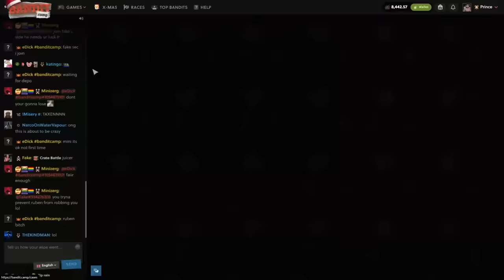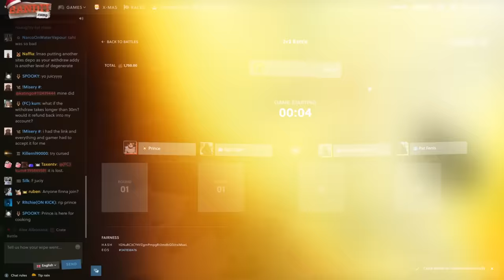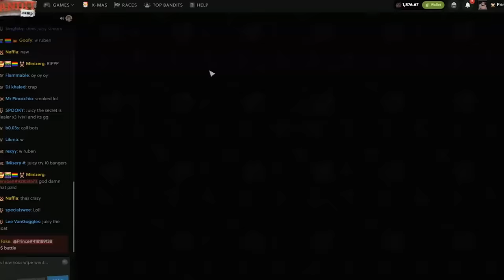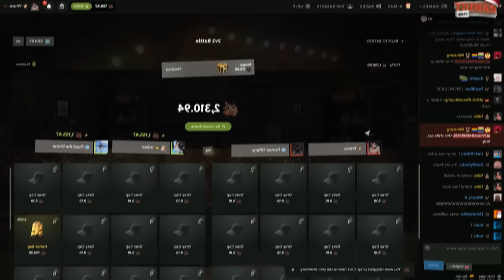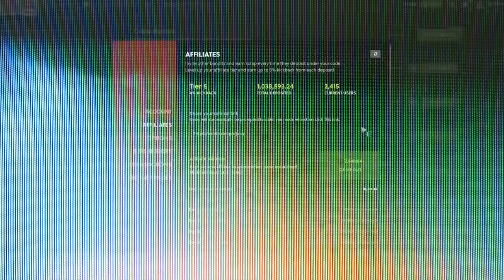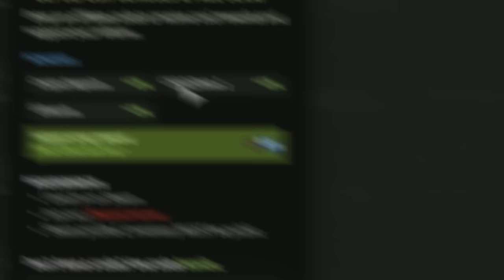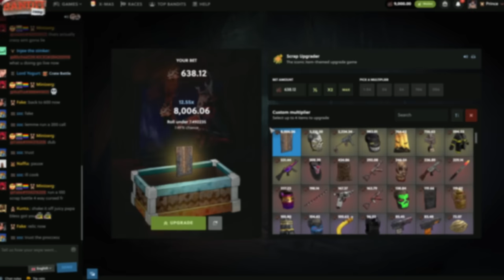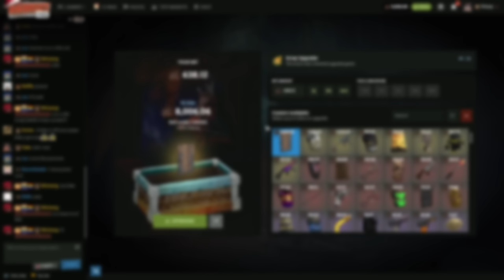6x of the NEW Bandit Camp Rust Case! ($10,500)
Merry Christmas ladies and gents... you all were on the nice list this year I presume. We took our skills over to Bandit Camp to open the NEW Scrap Printer case... 6 of them to be exact! Also did a plethora of other expensive rust cases so I hope you all enjoy =D

Let me know if you enjoy these Bandit.Camp vids and if you have any other suggestions for what Rust Gambling website I should play next, TELL ME!

Use Code "Juicy" for a free $0.30 on Bandit Camp. This is DOUBLE what you will get anywhere else!!

And my Slots Channel!  @JuicySlots